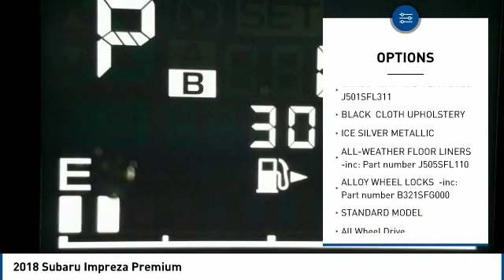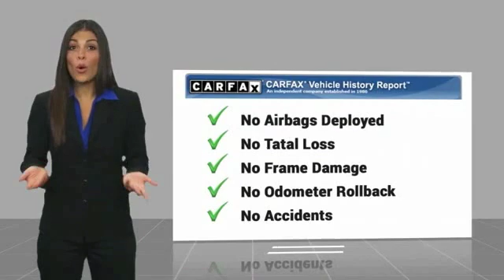2018 Subaru Impreza 2018 Subaru Impreza Premium FOR SALE in State College, PA 15970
Stop in today for a test drive of this U 2018 Subaru Impreza

Stocker Subaru
1454 Dreibelbis Street

Clean CARFAX. Gray 2018 Subaru Impreza 2.0i Premium AWD CVT Lineartronic 2.0L 4-Cylinder DOHC 16VWe at Stocker Chevrolet appreciate your time and understand you have better things to do than shop for a new Chevrolet. That s why we price our online vehicles well below market averages! We want you to feel confident your not overpaying when you purchase your new Chevrolet at Stocker Chevrolet. Come in today and see why Stocker Chevrolet is the fastest growing Chevrolet dealerships in PA! Odometer is 8134 miles below market average! 28/38 City/Highway MPGCall or email today to make an appointment with one of our GREAT GREAT sales professionals who will show you how easy it is to buy your new Chevrolet from Stocker Chevrolet!